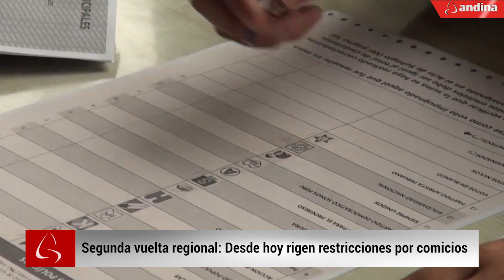Las 5 del día: presidente Castillo viaja a Chile para participar en Gabinete Binacional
1.- Presidente Castillo viaja a Chile para participar en Gabinete Binacional

2.- Segunda vuelta regional: Desde hoy rigen restricciones por comicios

3.- Betssy Chávez: Nuevo Gabinete buscará tender puentes de diálogo

4.- Corredores rojo y amarillo: desde hoy lunes 28 se conectarán viajes pagando una tarifa

5.- Camerún remonta ante Serbia (3-3)